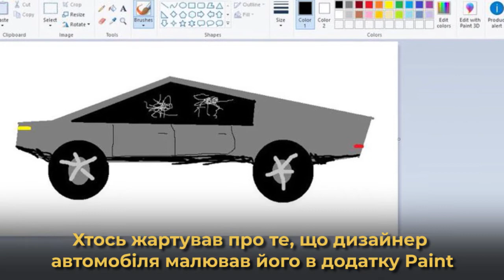Новая Tesla: чем поразил новый Cybertruck Илона Маска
Корпус Cybertruck выполнен из нержавеющей стали, он представляет собой очень прочную «ракушку». Кибер-трак на прочность проверяли с помощью кувалды - на кузове ни одной царапины. А вот стекло подвело - боковые окна пошли трещинами.